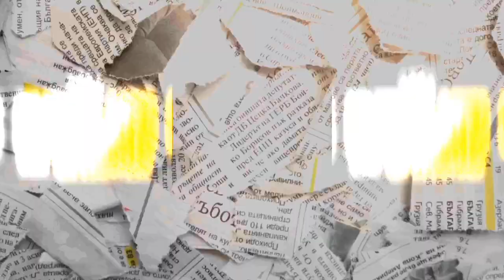JOP DE FUERZA REGIDA CORRE A PESO PLUMA?